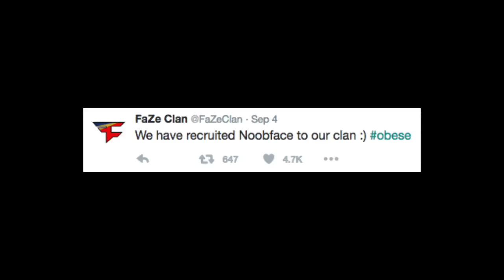Obese Idiots Play Zombies In Spaceland On Infinite Warfare | Noobface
Add me on SC: ObesePolice